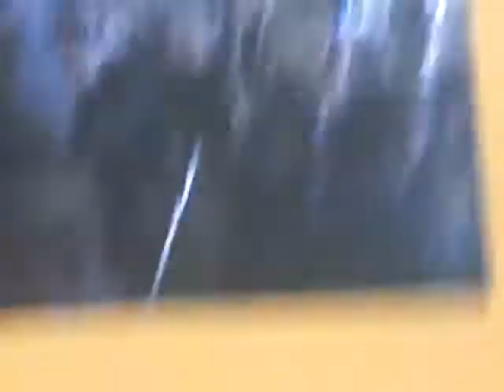Jonas Brothers LIVE at Apple Store in SoHo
Jonas Brothers LIVE at Apple Store in SoHo Nick Joe Kevin